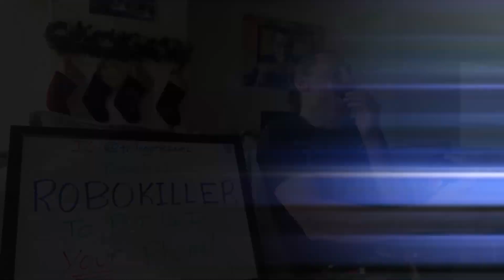GETTING A JOB at a Tech Scam Call Center!